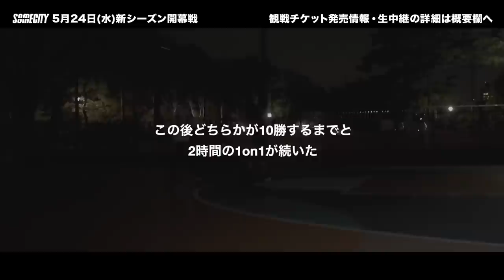【番組】CHIHIRO (平塚Connections) 「こだわりしか無い」| 5月24日(水) 新シーズン開幕戦観戦チケット発売中！ | MY BALL EPISODE.8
【新シーズン開幕戦】
▼当日観戦チケット購入方法はこちらから！
（当日生中継に関しては詳細が決まり次第追記致します。）

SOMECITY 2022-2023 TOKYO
OPENING GAME 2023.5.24 WED at CLUB CITTA'

SOMECITYは、様々な街で創り上げられる「バスケットボールを究極に遊ぶ（=ストリートボール）」リーグです。
2007年12月の誕生から現在に至るまで、日本のストリートボールシーンを牽引しながら成長し続けている国内最高峰・最大規模のストリートボールリーグであり、現在は日本全国30都市で開催中のストリートボールリーグです。

夢中になって遊び続けたプレーを。
こだわり追求し続けてきたプレーを。
そのスキルを表現し、発信する場所。それこそがSOMECITYという遊び場です。
そんなプレイグラウンドを増やしたい。
もっともっとバスケットボールで遊べる場所を。
夢中になる時間を。
誰も見たことのないプレイを。
この日本から、最高のストリートボールの世界を。